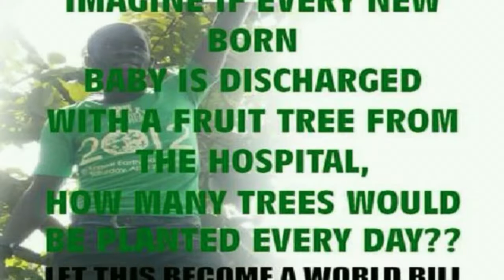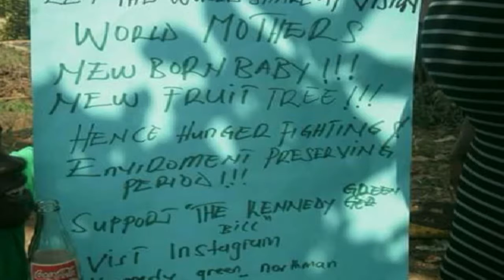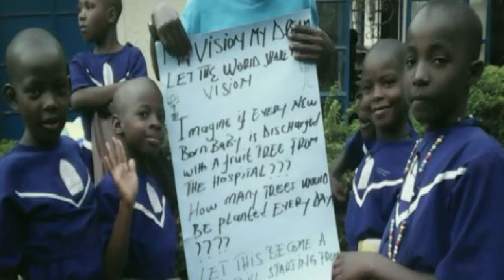Global Bill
Author: Kennedy Kalanda
Country: Uganda
Category: PSA